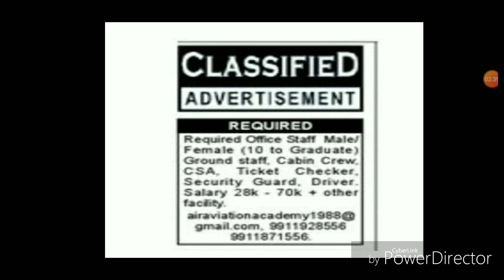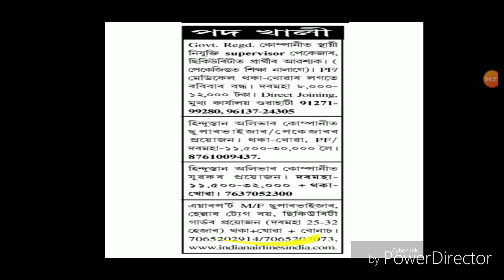100% JOB for all_যিসকল ব্যক্তিয়ে আধাতে পঢ়া সামৰিলে তেখেতলোকলৈ ভালখবৰ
Jihkol byoktie porha adhate hamorile tekhet lukholoi bhal khabar. Security guard,packaging,shopping mall boy,swiggy delivery boy enebohutu job published krise news paperot.Apunaluke nijor mote choice kri job kribo pare.

(Video t newspaper r pora collect kri information apunalukoloi agborhua hoise.gotike nijor responsible nijei luatur poramorkho agborhaixu)